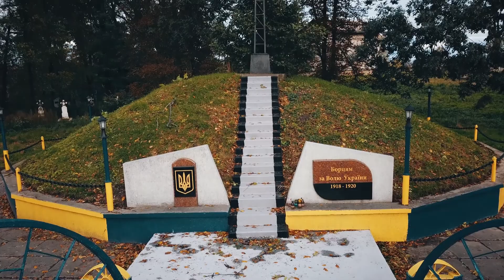Валерій Давидюк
Червоноград TV OTG
Червоноградське телебачення ОТГ
Chervonohrad TV OTG